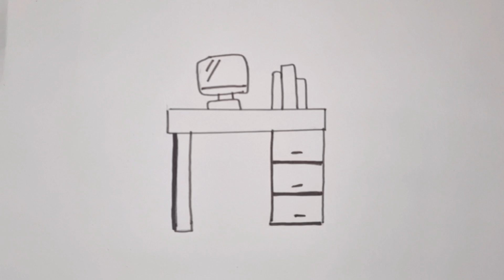Draw a closet together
I always try to show the easiest way to draw and color.
Here you can learn how to draw, shade and color to improve your drawing skills.